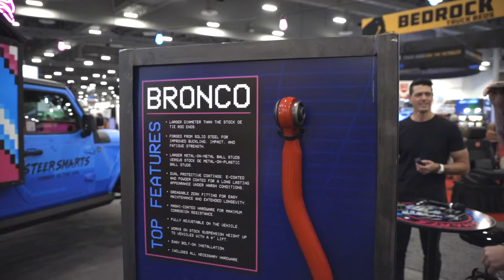Sweetest Build: Turning a Jeep into an Off-Road Ice Cream Truck w/Andy Perry & Steer Smarts | Ep. 18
In this episode of “In the Garage Automotive Podcast,” CarPart.com talks to Andy Perry at the SEMA 2023 event, where they dive into the innovative transformation of a Jeep Wrangler into an ice cream truck by Steer Smarts. The project aimed to create something unique and universally appealing, drawing inspiration from the iconic Sweet Tooth from the Twisted Metal Games, leading to the conception of an off-road ice cream truck. Beyond the fascinating ice cream truck project, the discussion also covers Steer Smarts core business of producing heavy-duty steering components for various vehicles, emphasizing the importance of high-quality, USA-made products.

TOPICS:
- Introduction of the Ice-Cream Truck Project: The innovative conversion of a Jeep Wrangler into an ice cream truck, aiming to create a unique and appealing attraction.
- Steer Smarts Core Business: Selling tie rods and heavy-duty steering components, primarily for Jeeps, and expanding into parts for Broncos, Tacomas, Rams, and F-Series trucks.
- Importance of High-Quality, USA-Made Products: Emphasis on producing durable, high-quality steering components in the USA to meet the demands of vehicle modification enthusiasts.
- Steering Component Benefits: Discussion on how Steer Smarts products improve steering precision and durability, even for vehicles with stock configurations.
- Customer Experiences: Highlighting the reliability and safety aspects of Steer Smarts products, including testimonials from customers involved in accidents.
- Future Plans for the Ice-Cream Truck: Intentions to bring the truck to various events, starting with the Easter Jeep Safari, and serving ice cream as a unique marketing and engagement tool.
- Steer Smarts Commitment to Quality and Innovation: Showcasing the company's dedication to producing top-tier products and creating memorable experiences for the automotive community.